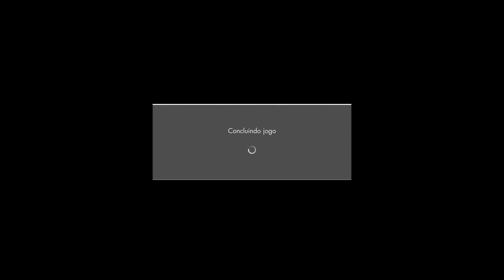Sniper Elite 4_20240722014627